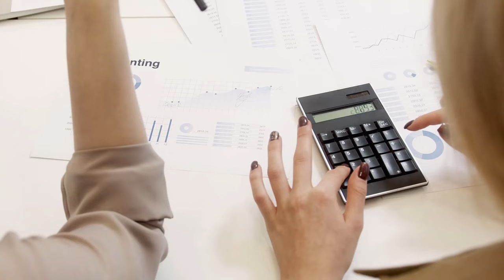En düşük maaş 28 bin liraya yükseldi! Hesapları kontrol edin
Paylaşmak istediğiniz fikir ve düşünceleriniz varsa benimle paylaşmayı unutma.